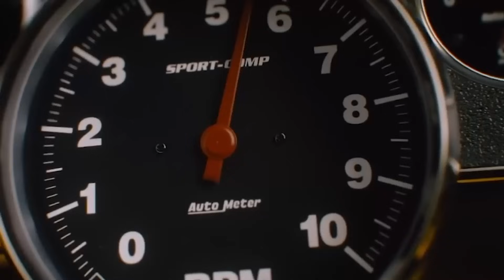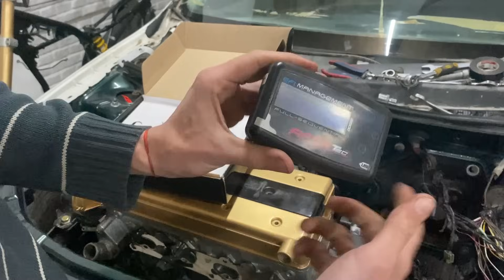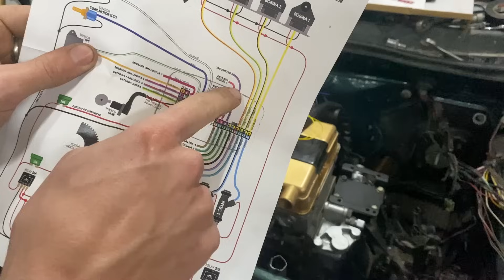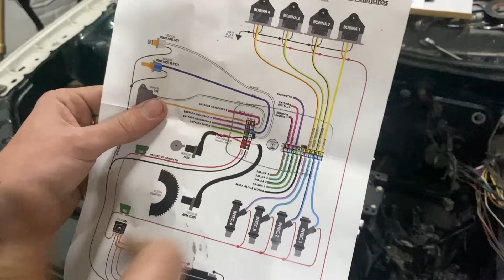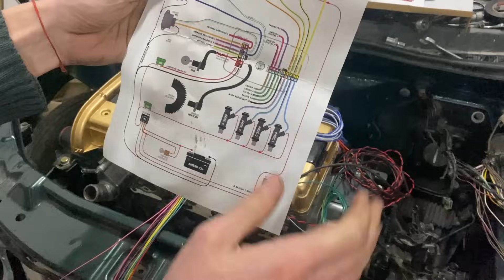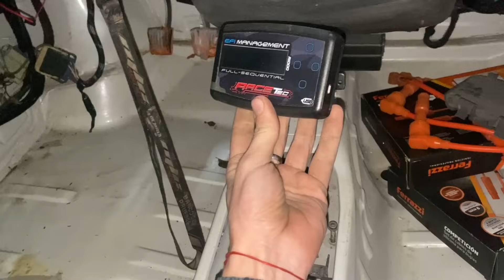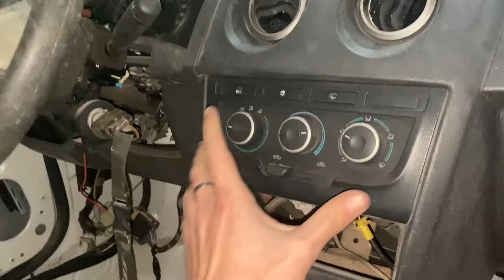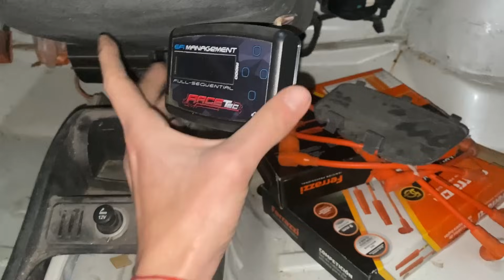🚘 CELTIÑO FINAL PROYECTO 🚗 | PARTE 2 | INYECCION PROGRAMABLE 1/2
Experimenta la emoción del trading en Binomo y gana hasta 900MXN o 200,000COP al día

● Retiros o depósitos rápidos de fondos las 24/7

Utiliza mi código promocional y obtén un bono del +50% en tu depósito: BRIANLOPEZ

Inyeccion programable para el Celtiño ! RACETEC R1000